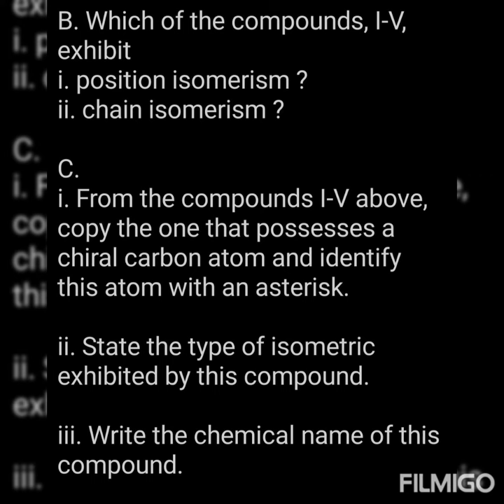Questions for Cape chemistry unit 2 mod 1 past paper session #1